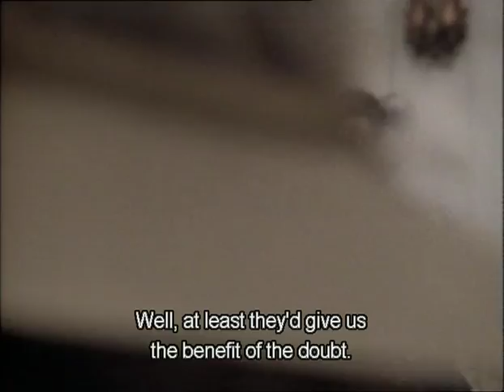Tanamera - Lion of Singapore Ep. 2a